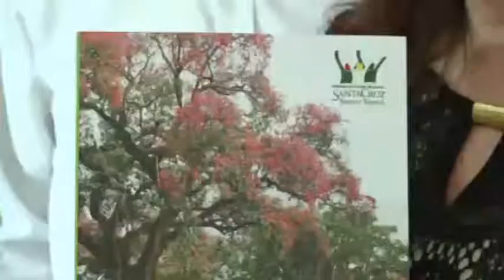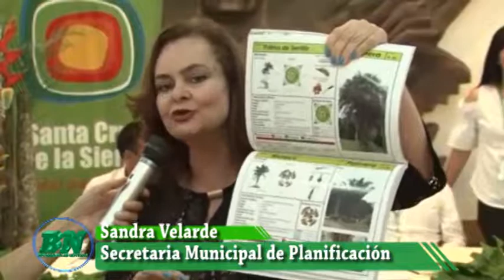Presentan Catálogo de Flora, una guía para arborizar la ciudad con diferentes especies